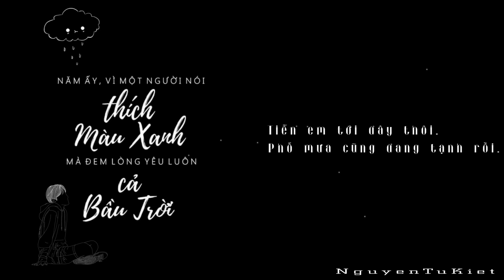Lyric| Lần Cuối - Ngọt | Live Session.THỊNH SUY cover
Nhìn quanh lần cuối.
Rừng thay lá ngậm ngùi.
Rừng không báo tin vui gì.
Chỉ cố che màn mưa.
Lặng im như cành lá.
Em không nói một lời.
Không khóc không cười.
Chỉ cuốn theo chiều gió đưa.
Dễ như nuốt thật nhanh ngụm cà phê cuối.
Dễ như cách em xua bàn tay để che tiếc nuối.
Dễ như cách em quay lại quay lại quay lại.
Chỉ để buông lời tha thứ nhân từ.
Vậy là... lần cuối đi bên nhau.
Cay đắng nhưng không đau.
Nếu ai cũng mang tội thì người mong đợi gì nơi tôi.
Tiễn em tới đây thôi. Phố mưa cũng đang tạnh rồi.
Y như một giấc mơ trôi.